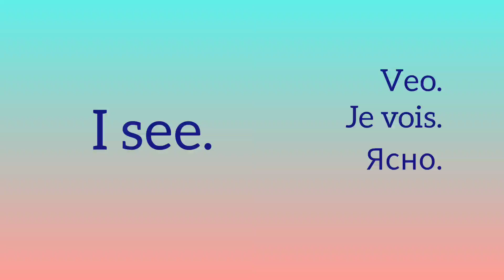Level 2. American English.